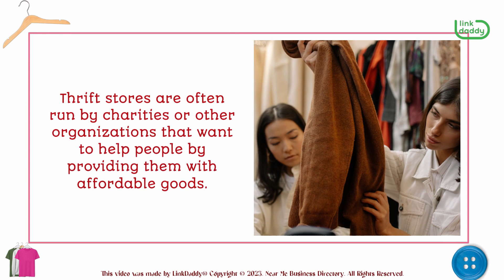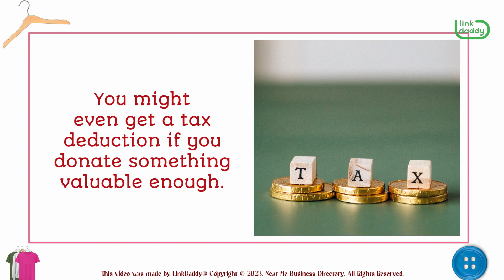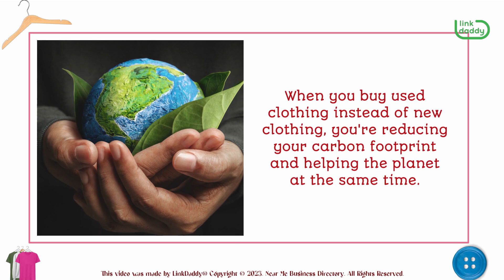Thrift Stores Near Me: The Beauty of Thrift Stores Near You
Chapter
01:04 Reasons That Make Shopping at Thrift Stores Still Popular Today

Thrift stores are places where you can find great deals on clothes, furniture, toys, and more. Thrift stores are often run by charities or other organizations that want to help people by providing them with affordable goods. They also help the environment by reusing goods instead of throwing them away or recycling them.

What’s more, thrift stores are still popular today because they’re a great place to find unique clothes, furniture, and other household items at a much lower price than you would pay in a regular store. You can also find some really rare collectible items.

If you have old clothing that you don't wear anymore, you can take it to a thrift store and get money to buy new clothes with! For example, if you have an old shirt that no longer fits or that’s just not your style anymore, you can sell it at the local thrift store for some extra cash so that you can buy something else.

With that, there are many reasons why thrift stores are still popular today.

For one, they're really affordable. Most items in thrift stores are much cheaper than their new counterparts. This is because most people donate their used items because they no longer need them, and they don't want to pay for shipping them somewhere else where they can be resold at a higher price point, like on eBay. The items sold in thrift shops have already been used once before, so they're less likely to break down while they're being used again!

Thrift stores also help support local charities. When you donate an item to a thrift shop, some of the money goes back into supporting your local community's charity organization, ones like Goodwill Industries. You might even get a tax deduction if you donate something valuable enough. However, this depends on where you live. Either way, you're helping others while getting yourself something useful too!

Finally, like we said, shopping at thrift stores is environmentally friendly! When you buy used clothing instead of new clothing, you're reducing your carbon footprint and helping the planet at the same time.

Overall, thrift stores are a great way to add a little spice to your life. Whether it's the thrill of the hunt, or the satisfaction of finding something useful for next to nothing, thrift stores offer something for everyone.

Find the best deals when it comes to clothes and other things!
business directory to find the best thrift stores near you!